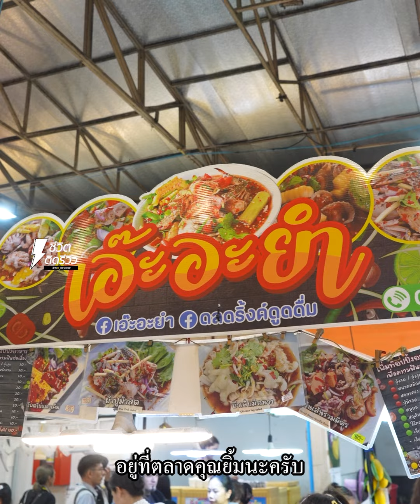ยำหมูสับล้นกล่อง เจ้าดัง TikTok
ให้เยอะเต็มพิกัดเต็มกล่องไม่จกตา
TidReviewINSIDE วันนี้เจ๊มาเอาใจสายแซ่บสายใจกันสักหน่อยค่ะ แค่เริ่มพูดก็น้ำลายไหลแล้วไปเจอร้านยำที่จริงใจมาในตลาดคุณยิ้มอุดมสุข กับร้านที่มีชื่อว่า “เอ๊ะอะยำ” ร้านนี้ความแซ่บนี้เจ๊ต้องยกนิ้วให้เลยค่ะ จนตอนนี้เป็นกระแสดังใน TikTok เป็นที่เรียบร้อยแล้วค่ะ ตอนนี้คนรุมซื้อที่ร้านอย่างต่อเนื่องไม่มีพักเลยค่ะ ทางร้านเค้าให้เยอะอยู่นะว่าไม่ได้แม่ค้ามือหนักสุด ให้หมูสับแบบเต็มๆเลยค่ะ น้ำยำของของร้านเป็นแบบครบรส เปรี้ยว เผ็ด เค็ม หวาน รสชาติแบบกลมกล่อมสุดๆค่ะ เมนูเด็ดที่เจ๊ชอบมากคือยำรวมมิตร ไม่ว่าจะรวมมิตรแบบไหนก็ได้เยอะมากกอไก่ล้านตัวไปเลยค่ะ ตอนนี้ร้านเค้าขายน้ำยำด้วยนะใครที่ยังไม่เคยลองแล้วค่ะ ร้านตั้งอยู่ที่ ตลาดคุณยิ้มอุดมสุข เลยค่ะ
ชื่อร้าน :  เอ๊ะอะยำ
พิกัด : ตลาดคุณยิ้มอุดมสุข
เปิด : 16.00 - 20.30 น. หยุดวันอาทิตย์